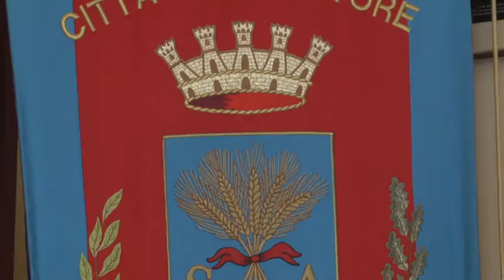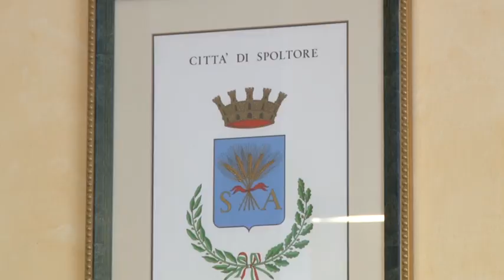Nuova Pescara, Di Lorito: "Bisogna fare un altro referendum"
La Nuova Pescara, ovvero il maxi-comune che nascerebbe dalla fusione di Pescara, Montesilvano e Spoltore, fatica a prendere forma e, finora, era rimasta una questione sospesa, senza che fosse definito alcunché. Il sindaco di Spoltore Luciano Di Lorito, nel ribadire la sua contrarietà al progetto, ha proposto di tornare alle urne, indicendo un nuovo referendum.